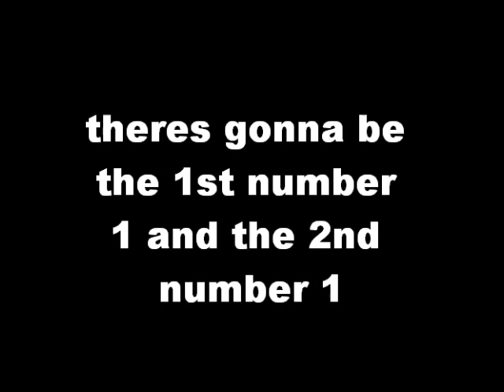top 10 most poisonous ans venomous scorpionfishes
SONG.selling the drama - its my life bon jovi